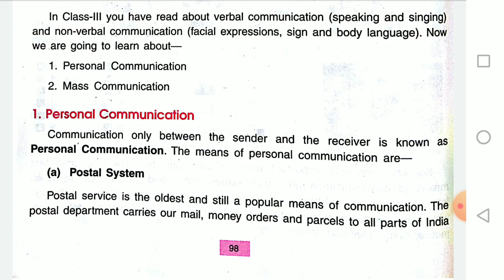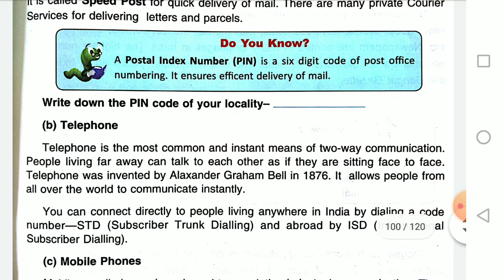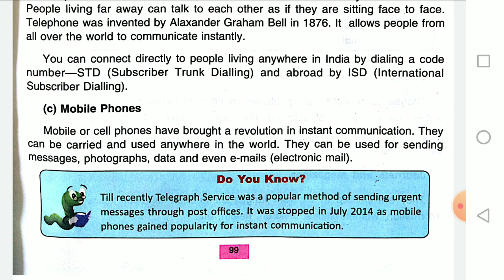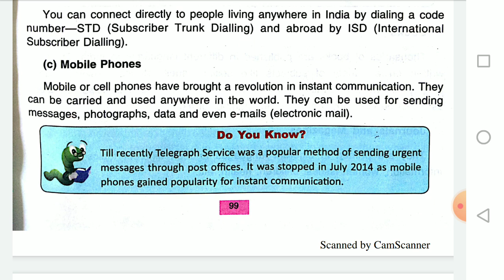December 28, 2020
Let us communicate (part 2)